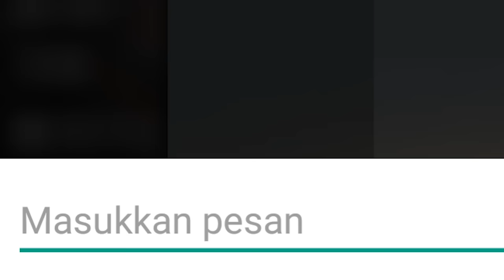RANK DI MASTER MASIH BISA BARBAR Feat GURU FRONTAL GAMING!!!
jangan lupa subrek like dan comen bilang sama bapak mamak kelen bahwasannya channel ini channel hiburan ya uwooee..
salam buriq